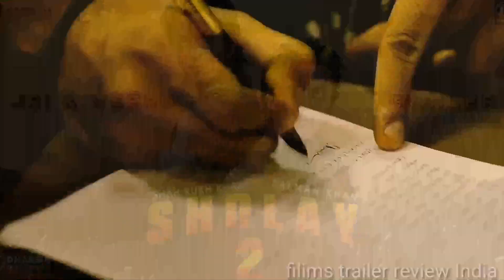SHOLAY 2 : Returns - Trailer | Shah Rukh Khan As Jai & Salman Khan As Veeru | Puja H, In films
Filims trailer review India
New trailer
Movie
Movie
Sholay

About filimstrailerrevieindia: This channel is totally dedicated to latest Bollywood news, gossip, scandals, controversies, and updates straight from the B-town. This channel is a passion for all the Bollywood fans across the globe who thrive on Bollywood news and gossip and are amused by it. Whether you are a budding artist analyzing industry trends or just somebody who wants to be amongst the first ones to know all about it this channel can help.

Bollywood-movie
south-industry_Hindi movie
Hollywood-movie review
South-movie-trailer
Bollywood-movie=trailer
Bollywood-song-review
South-song-reviewin-Hindidubbed
moviejankari-videos
movie-reviewtoday
new-movieallowance ment
new-movie-review
new-viralmovie-today
new-movie-trailerin-south
how_to_new_movie _review
how-tonewmovietrailerin-Bollywood
howtonew-movietrailerin-south
howto-Indian-moviesinHindi
how-to-Indian=movies in-English=dubbed
how-to-South-Telugumoviein-Hindi=dubbed
how-topublicreviewmovie
public-review=trailer
public-movie=jankari-platform
today-newannouncement-movie-trailer
new=announcementnew-movie-today
today-viral-movie=short
toda-viral-scene=movie
how-toIndianblockbustermovie
how-to=pain=India movie-in=Hindi
how=to=south=pen -Hindi=movie
how-to=fan=India=Patan=movie=inBollywood
official-trailer
south-movie-official-trailer
traler-bollywood-movie
traler-south-movie
filim-traler
official-filims-trailer
salman-khan0movie
shahrukh-khan-movie
akshye-kumar-movie
salman-khan-traler-new
shahrukh-khan-new-trailer
Ajayedevgan-trailer
amir-khan-trailer
madhuri-trailer
dipeeka-padhokan-trailer
AishwaryaRai-trailer
shilpa-shitty-trailer
Jacqueline-trailer
barun-traler
karina-kapur-traler
sunydwul-movie-trailler
ranbir-kapur-trailer
piyanka-supra-ki-trailer
allu-arjun-new-traler
allu-arjun-ka-new-movie-traler
rashmika-ka-new-trailer
rashmika-movie-scen
ramcharan-trailer
prabashka-new-trailer-today
samantha-ka-new-trailer
raghava-ki-trailer
s,rajampulik
ithli-kumar
nithinka-trailer
maheshbabu-ka-trailer
taiger-shoraf
keethi-suresh-traler
anushka-ki-trailer
gavinda-movie-traler
bobideul-ki-trailer
action-brama-movie
panindia-movie
fighting-scen
movies-dailok
new-movies-trailer
movie-trailer-review
bollywood-movie-review
south-movie-review
bollywood-movies-song
south-movies-song
telugu-movies-song
telegu-to-hindi-dubbed
south-movie-in=Hindi
hindi-movie-in-india
indian-movie-traler
indian-south-movie

Doston agar mujse baat korna chate hai to nise ka  link ka joria se kor sakte ho